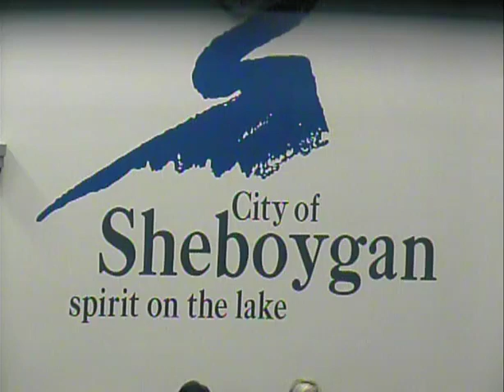Council 2007 12 03